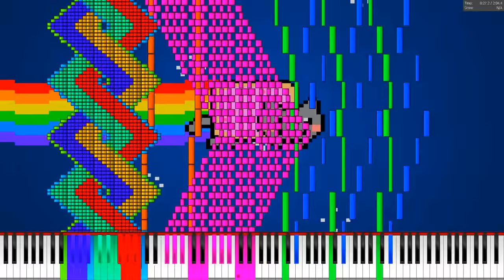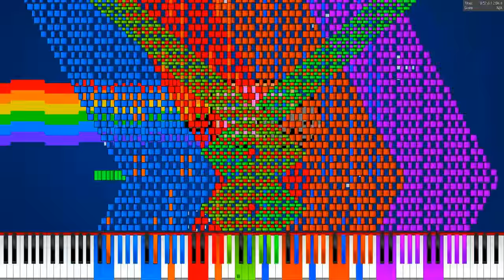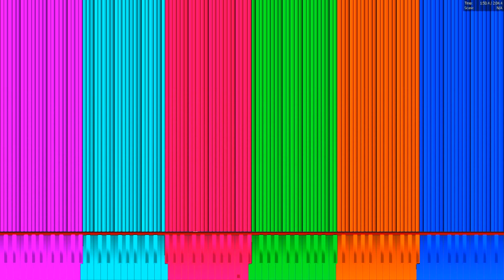[Black MIDI] "Nyan Trololol" | Rainbow Tylenol & Nyan Cat Remix by BusiedGem (1080p 60 FPS)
MIDI by BusiedGem